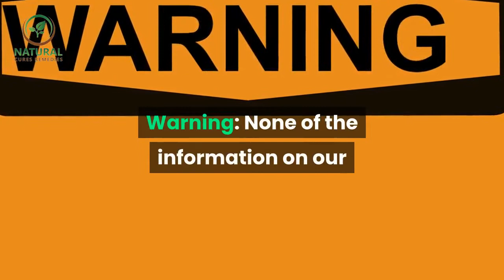✅How to deal with Pregnancy Depression ||Treating depression during pregnancy||antepartum depression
Inspired by Tatum Hosea  a video call : " Depression During Pregnancy & How To Deal "

In this video we will talk about How to deal with  Pregnancy Depression.

Pregnancy Depression: What it is and how to deal with itnaturally.

Pregnancy is a period in a woman's life when needless to say, several internal and external changes are occurring on a daily basis. There is a life, a whole new person growing inside of you and when this person is born, he or she will be totally helpless and dependent on you.

To this effect some women, after discovering the side-effects of several of the so-called anti-depression drugs, make the decision to cease the use of some popular depression medications even as they may be going through pregnancy depression. Perhaps the fear of exposing their babies to the numerous side-effects of depression drugs may be the main concern. Well, its safe to say this may be a wise choice. However, what can one do as an alternative for treating depression during pregnancy?

There are other options.

Pregnancy Depression: Options for Natural Treatment.
Pregnancy depression treatment options can still be used effectively in place of synthetic, side-effect laden depression drugs.
1.Proper Exercise: This method exercises the motor centers of the brain, making the blood flow away from the emotional activity center; consequently one becomes more receptive to positive thoughts. #
2.Proper Diet:
Ladies (and expectant dads who may read this) think about this quote by the Father of Medicine, Hippocrates: let your foods be your medicine and your medicine your foods Needless to say for your health and that of the babys, it will be essential that you eat properly. This includes knowing what, when and how to eat even the proper foods for nourishment.
3.Positive Thinking:
What and how you think plays a very important role on your life and how you view it. This also dictates your actions towards fixing the things that may be causing or aggravating your depression during pregnancy. Read up on self-help books, your religious books (if applicable) and helpful media sources that advocates and promotes positive thinking.

Pregnancy depression, like other forms of depression, can be controlled and ultimately overcome. Empower yourself with the necessary knowledge and tools needed to accomplish this. I hope you found some useful information and tips. I look forward to hearing from you. Warning: None of the information on our videos is a substitute for a diagnosis and treatment by your health professional.